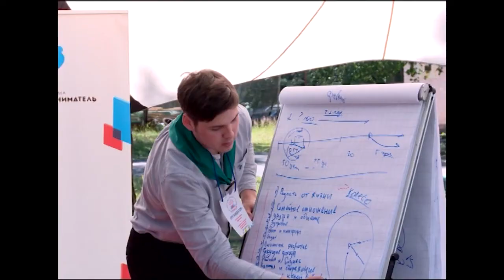Команда 29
В понедельник, 7 августа, глава города Андрей Ткач встретился с участниками форума Команда 29. Коряжму в этом году на 9-ом Архангельском международном форуме молодежи будет представлять команда из шести человек, все они сотрудники филиала Группы Илим в Коряжме.